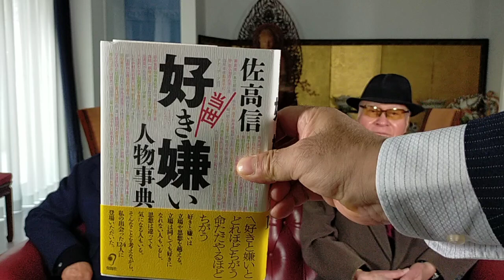北朝鮮、農村や炭鉱の労働力不足対策で行なっている都会の若者の「嘆願事業」が行き詰まる。若者の嘆願許否激しい。当局は党の政策許否は政治的反抗だ！